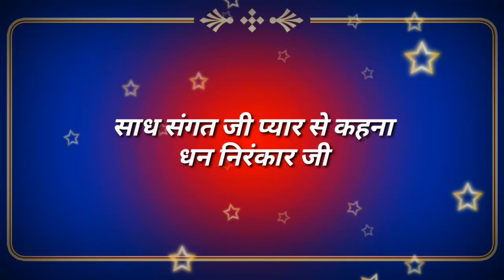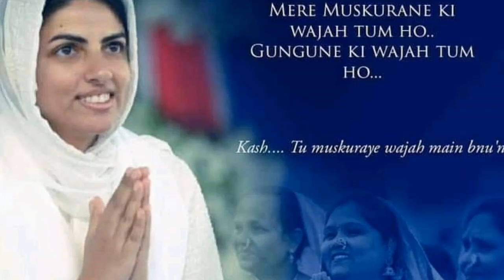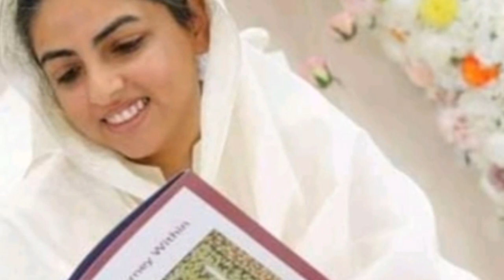तेरी रहमतों में अपनी औकात को ना भूलें || nirankari vichar || Anmol Saakhiyan